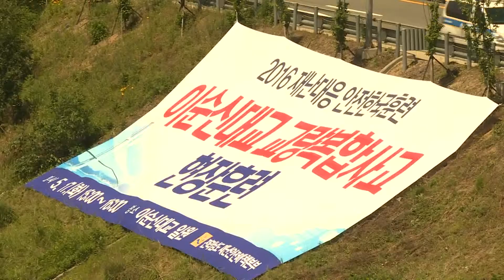2016 05 17 이순신대교 교량복합사고 현장훈련